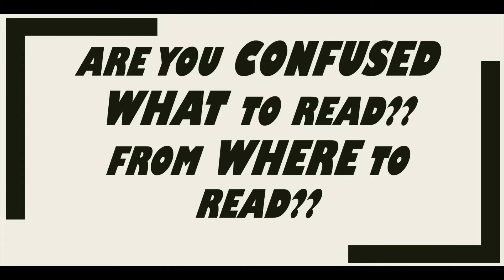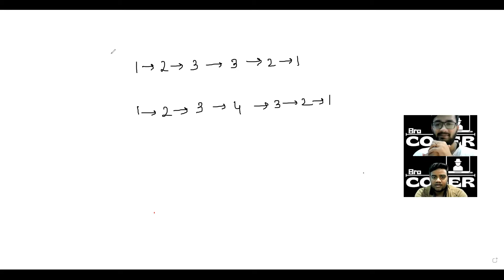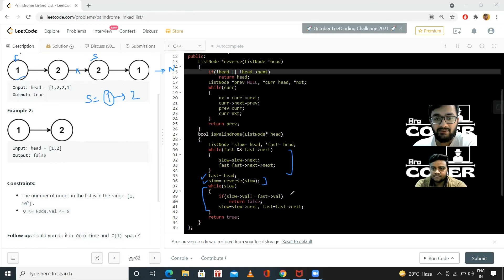Palindrome Linked List || LinkedList 8 || Placement Preparation Series || LeetCode 234 || C++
Here, in this video we have discussed An Optimized Approach for Palindrome Linked List Problem. Hope you like the video . Open for your suggestions for improvement always!

For jumping to a particular section use time stamps:-

00:00 Video Intro
01:05 Question Explanation
01:30 Solution Using Extra Space
02:05 Problem with Recursion (Stack memory usage during Recursive Calls)
02:55 Optimum Approach
05:50 Code Walkthrough!!